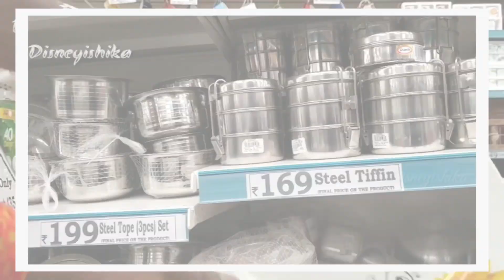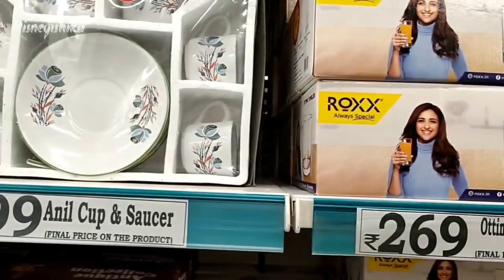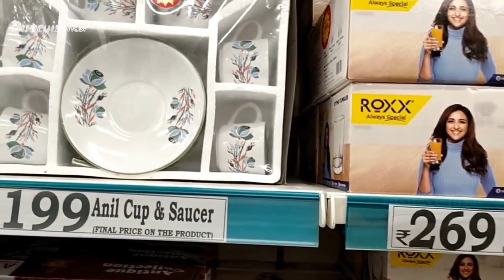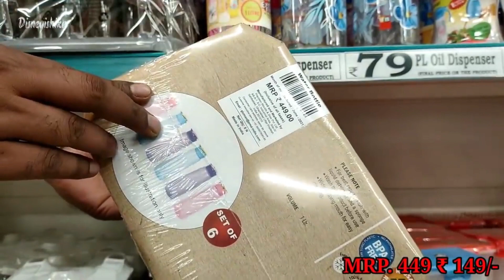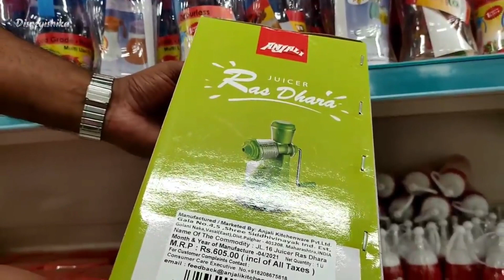D Mart Latest Video || D Mart Kitchen Collections || D Mart Organisation,Stainless Steel Collections